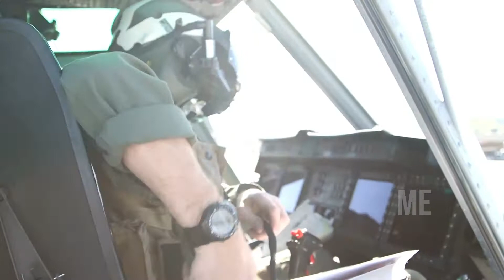GAU 21 .50 Caliber Machine Gun | USA Military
gau 21 .50 caliber machine gun